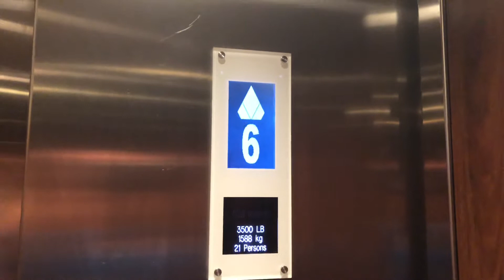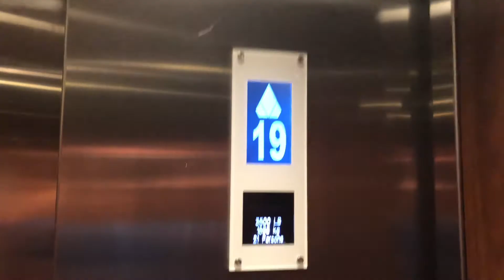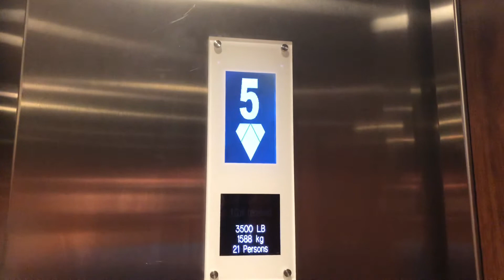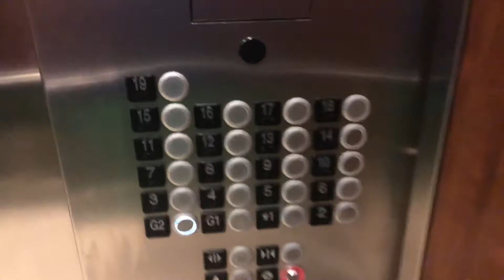Slow KONE MonoSpace Traction Elevators @ Embassy Suites, Houston TX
(Recorded 02/17/2018). These are nice elevators however for this many floors they should’ve been a bit faster.